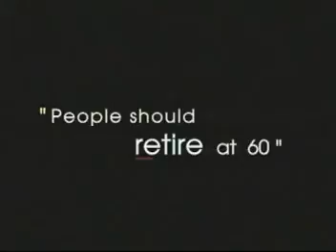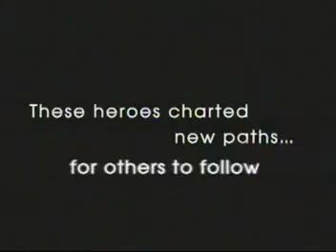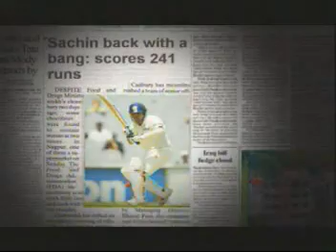on & on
This is motivational Video. You should watch once.